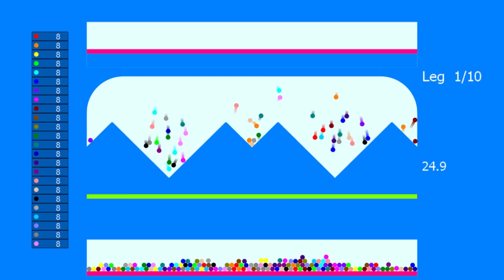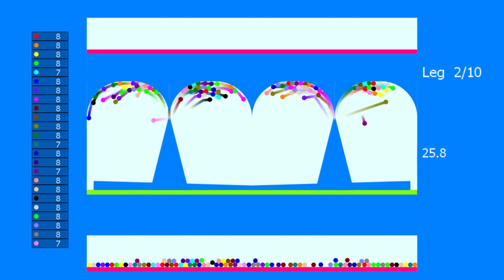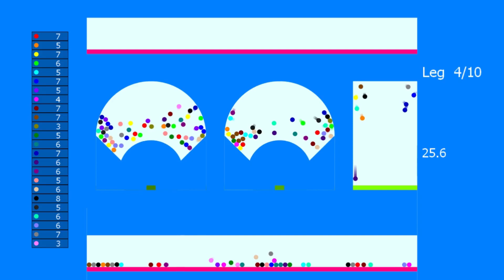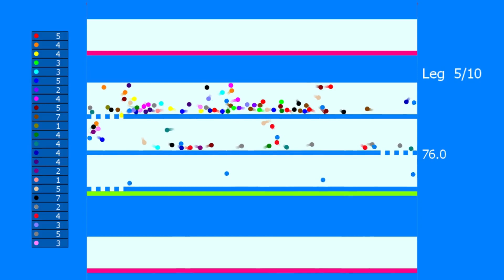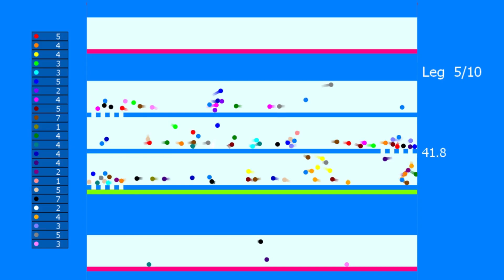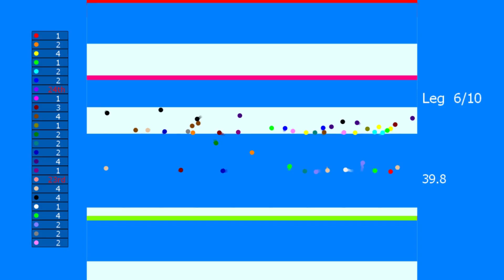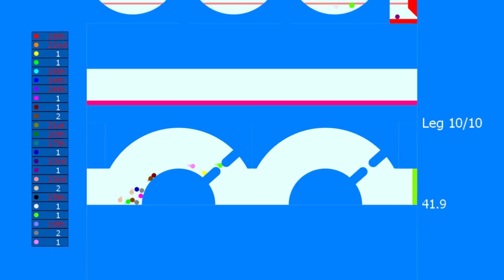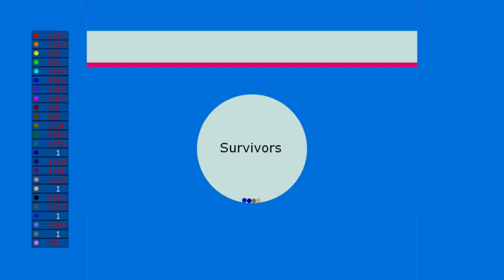Survival marble race - Beat the clock